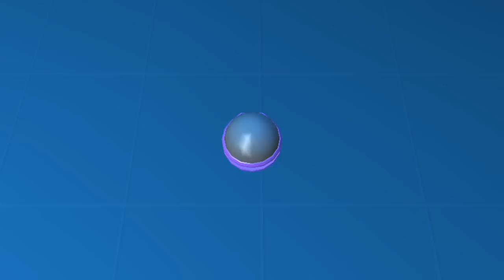BEST CAR IN THE GAME 🎮 CRASH OF CARS #23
Welcome to Crash of Cars, a REAL-TIME MULTIPLAYER game where your goal is to collect as many crowns as possible before getting destroyed.

Use power-ups and smash into opponents to destroy them; then swoop in and take any crowns that they drop. Be careful though, the more crowns you collect, the bigger your bounty becomes – making you a bigger target for other players to destroy!

Can you climb the hourly leaderboards?